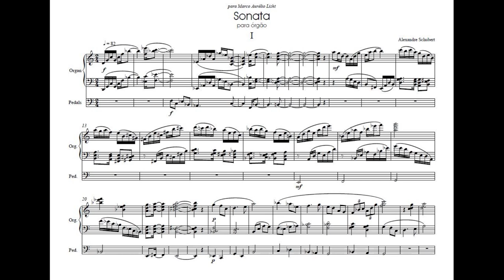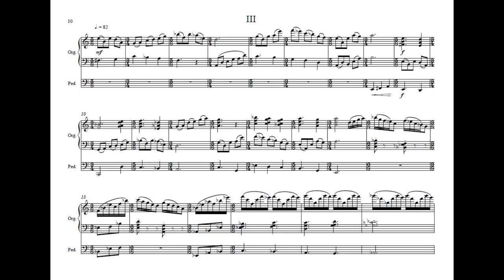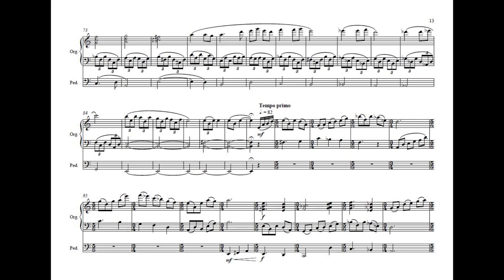Alexandre Schubert - Sonata para órgão (Sonata for organ)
Sonata para órgão - Alexandre Schubert
intérpretes: Marco Aurélio Lischt
gravado ao vivo na Catedral São Pedro de Alcântara, em Petrópolis, em 2013.
A partitura está disponível no Banco de Partituras da Academia Brasileira de Música - ABM